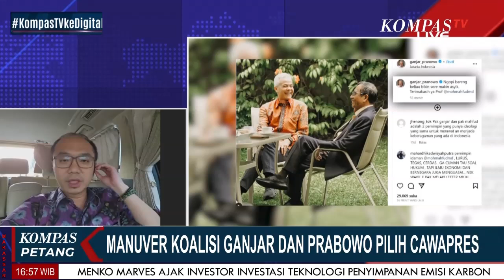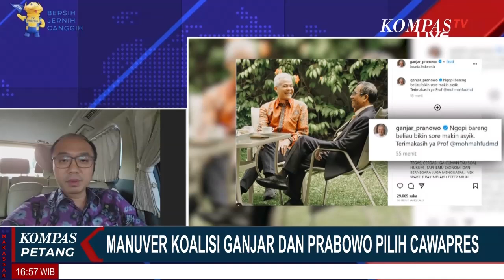Analisa Manuver Koalisi Ganjar dan Prabowo Pilih Bacawapres